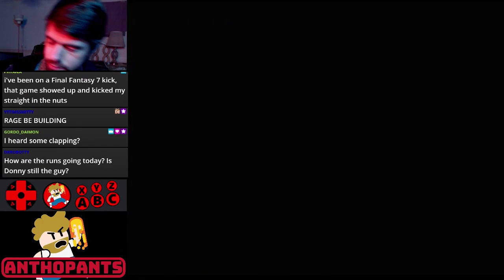Streets of Rage 2: Teenage Mutant Ninja Turtles of Kaizo (last level)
SoR2: TMNT of Kaizo. Level 8 fail with Donatello.  Switched to Donny since he has the best jump kick and longest reach. I will beat this.